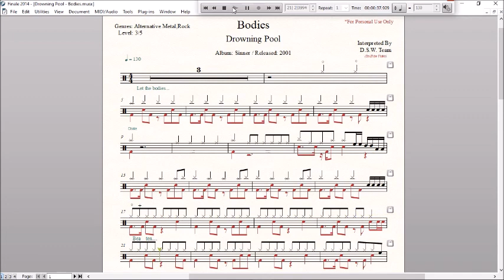Drum Score - Drowning Pool - Bodies (sample)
Artist: Drowning Pool
Album: Sinner
Released: 2001
Genres: Alternative Metal,Rock
Tempo: 130
Time Signature: 4/4
Level: 3/5
Pages: 3